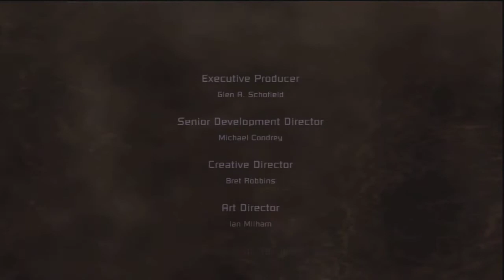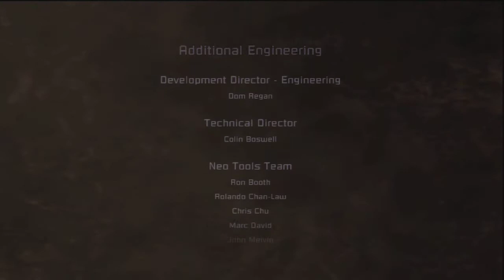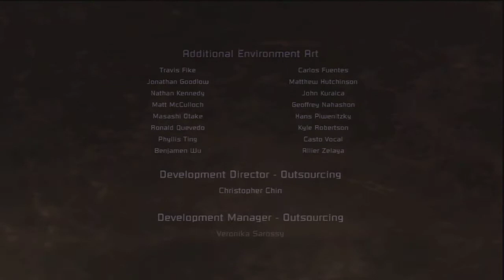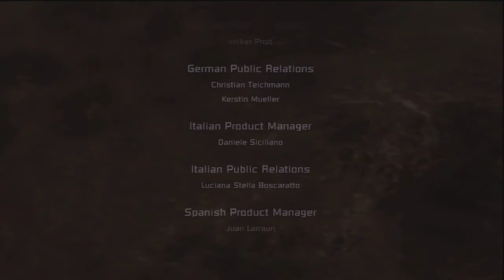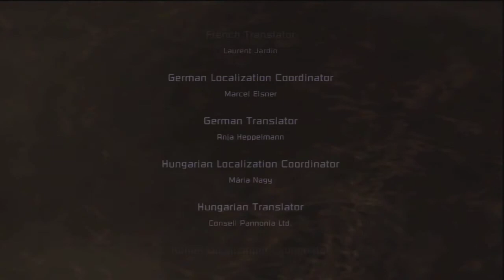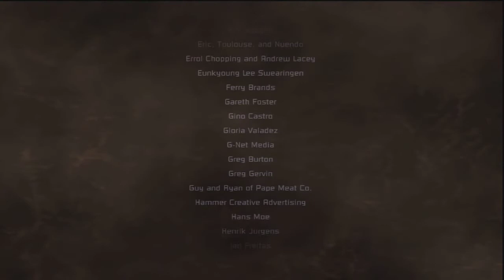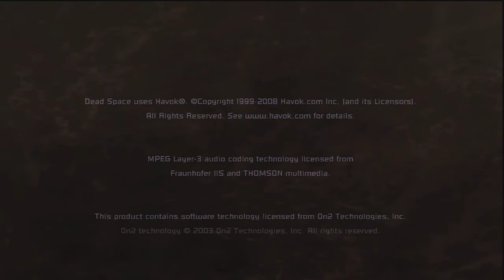dead space. ending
dead space (PS3)